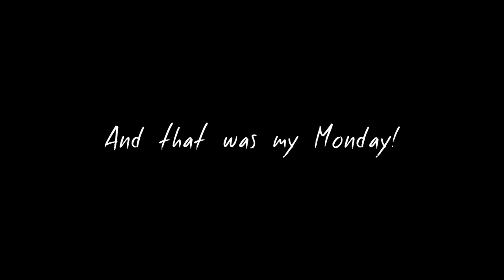MAC Lipstick Haul | VLOGTEMBER #3 | I Covet Thee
Surprise Friday video! Aka, the one that should have gone up yesterday but I got way too into the editing and now it's a day late..

MAKE UP:

Maybelline Age Rewind Eraser Foundation, Rimmel Perfect Match Concealer (shade Ivory), Soap & Glory Solar Powder Bronzer, Hourglass Ambient Lighting Blush in Incandescent Electra, Becca X Jaclyn Hill Shimmering Skin Perfector in Champagne Pop, Bobbi Brown Brow Kit (shade Light), Soap & Glory Archery Brow Pencil, Lorac Pro Eyeshadow Palette (shades Lt. Bronze & Taupe), Stila Stay All Day Waterproof Liquid Liner in Midnight, L'Oreal Telescopic Carbon Black Mascara, Clinique Bottom Lash Mascara, Kat Von D Everlasting Liquid Lipstick in Beloved

NAILS:

Deborah Lippmann Nail Polish in Independant Woman

MAKE UP:

Bare Minerals Complexion Rescue (shade Vanilla) Maybelline Age Rewind Eraser Concealer, Soap & Glory Solar Powder Bronzer, The Balm Instain Blush in Argyle, Charlotte Tilbury Dreamy glow Highlighter, Bobbi Brown Brow Kit (shade Light), Soap & Glory Archery Brow Pencil, The Balm Nude 'Tude Palette, Too Faced Better Than Sex Mascara, Clinique Bottom Lash Mascara, NYX Matte Lipstick in Indie Flick

MAKE UP:

Bare Minerals Complexion Rescue (shade Vanilla) Maybelline Age Rewind Eraser Concealer, Soap & Glory Solar Powder Bronzer, The Balm Instain Blush in Argyle, The Balm Mary-Lou Manizer Highlighter, Bobbi Brown Brow Kit (shade Light), Soap & Glory Archery Brow Pencil, The Balm Nude 'Tude Palette, NARS Audacious Mascara, Clinique Bottom Lash Mascara, Maybelline Captivating Coral Matte Lipstick

All products that feature have been bought and paid for by myself unless stated with an * in the description, however opinions and views will always be completely honest and my own!